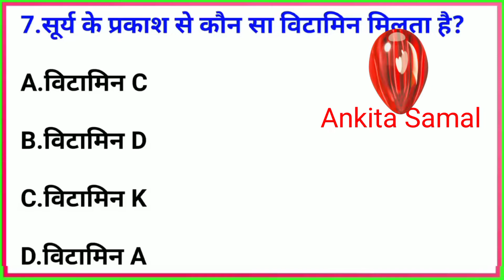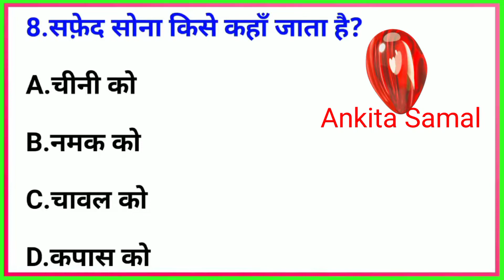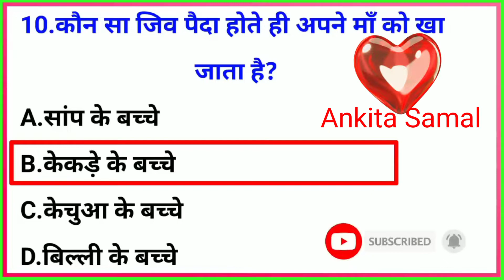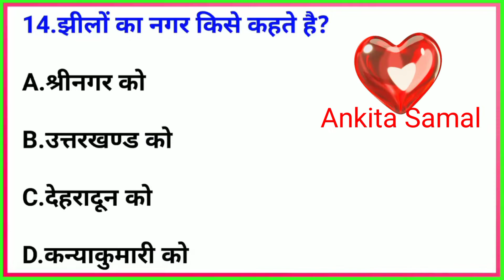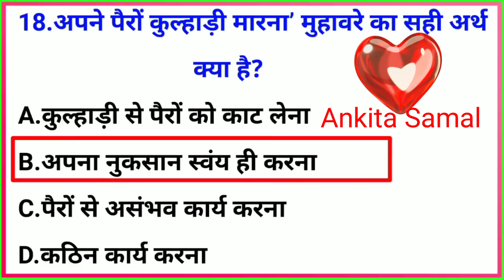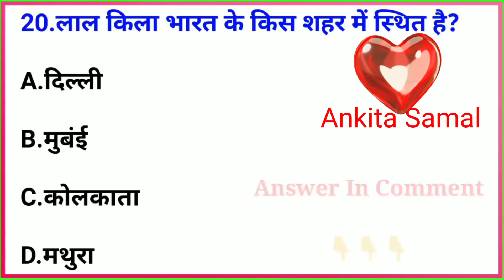Top 20 gk || lucent gk video || Hindi gk video || current affairs || sarkarinaukarigk gk||gk today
1. GK
2. General Knowledge
3. Important GK Questions and answer for 4. Competitive Exams
5. Quiz Test
6.  gk study
7. Important gk
8. Quiz test
9. competitive quiz
10. competitive general knowledge
11. GK in Hindi
12. general knowledge quiz
13. quiz questions
14. general knowledge questions
15. gk quiz
16. general knowledge questions with answers
17. gk question in hindi
18. GK Question Answer
19. India GK
20. hindi gk
21. samanya gyan
22. gk questions
23. india gk in hindi
24. 2021 gk questions and answers
25. lucent gk
26. lucent gk
27. lucent gk in hindi video
28. lucent GK in hindi
29. lucent geography in hindi
30. lucent geography
31. geography gk question
32. geography gk in hindi
33. lucent 1000 question
34. lucent 1000 prashn
35. lucent gk ka nichod
36. lucent gk important question
37. lucent gk important question in hindi
38. lucent gk important topics
39. lucent ka nichod science
40. lucent for ssc cgl
41. lucent for ssc
42. lucent for railway
43. geography gk
44. lucent mcq
45. lucent mcq in hindi
46. lucent book gk
47. gk
48. gk questions and answers
49. gk question
50. general knowledge
51. br gk study
52. gk questions
53. g k
54. general knowledge question
55. g k questions and answers
56. gk ke question
57. question
58. general knowledge questions and answers
59. samanya gyan
60. g.k questions in hindi
61. gk question answer
62. sarkarinaukarigk​​​​
63. gk ke sawal
64. knowledge
65. question answer
66. general knowledge questions
67. gk knowledge
68. जनरल नॉलेज
69. जीके
70. gk quiz
71. g.k
72. gk ka question
73. ips question and answer
74. gk
75. gk question
76. gk afroz
77. gk questions
78. gktoday
79.gk tricks
80. gk study adda
81. gk video
82. gk live
83. gk by kumar Gaurav sir
84. gk by khan sir
85. gk today current affairs
86. question
87. सामान्य ज्ञान
88. general knowledge ke question
89. gk knowledge
90. gk dijiye
91. general class
92. general knowledge ki video in hindi
93. general knowledge gk
94. general knowledge questions and answers
95. General knowledge video
96. General knowledge 2021
97. general knowledge for kids
98. general knowledge quiz
99. general knowledge ke question
100. BRGKSTUDY​​​​
101. GK
102. gk question
103. gk questions and answers
104. general knowledge
105. g k
106. g k questions and answers
107. general knowledge questions and answers
108. gk question answer
109. g.k
110. question answer
111. question
112. जीके
113. gk
114. g.k questions in hindi
115. general knowledge questions
116. knowledge
117. general knowledge question
118. g. k
119. quiz
120. g k question
121. BR GK STUDY
122. Br Gk Study
123. BRGKSTUDY
124. gk gs
125. gk ke sawal
126. gk ka question
127. जीके क्वेश्चन
128. gk 2019
129. gk 2020
130. gk 2021
131. gk 2022
132. बीआर जीके स्टडी
133. g.k. question with answer
134. answer
135. lucent gk
136. GK 2020
137. GK 2021
138. GK 2022
139. g,k
140. जीके के सवाल
141. gk general knowledge
142. जनरल नॉलेज
143. gk knowledge
144. gk questions and answers 2021
145. gk questions and answers 2022
146. gk questions and answers in hindi
147. GK Police
148. GK IAS
149. GK IPS
150. g. k. question in hindi
151. janral nolej in hindi
152. BR GK STUDY 2020
153. BR GK STUDY 2021
154. BR GK STUDY 2022
155. tense
156. current affairs
157. g.k questions
158. gk today current affairs
159. जी के
160. GK
161. GK BR
162. Gk
163. gK
164. G K
165. Gk quiz
166. GK BR
167. gk​​​​
168. G_K​​​​
169. g_k​​​​
170. G​​​​.K
171. GK ki Video
172. Good sawal
173. सवाल आपके जवाब हमारे
174. GK ka सवाल
175. जीके.
176. GK.
177. BR
178. BR GK STUDY Lucent
179. GK Hindi Question
180. सवाल
181. question and answers
182. new gk question
183. new gk questions
184. hindi question
185. gk question gk question
186. answer
187. gk dijiye
188. general knowledge question answer
189. जीके जीके
190. g k 2021
191. g k 2022
192. gk gk gk
193. GK GK GK
194. जीके का क्वेश्चन
195. samanya gyan
196. GK number 1
197. GK Question
198. gk question
199. gK question
200. Gk GK gK जीके gk

Copyright Disclaimer Under Section 107 for the Copyright Act 1976, allowance is made for "fair use" for purposes such as criticism, comment, news reporting, teaching, scholarship, and research fair use is a use permitted by copyright statute that might otherwise be infringing.